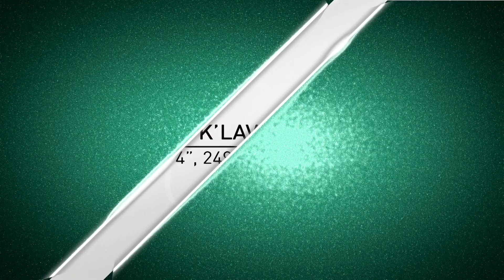Brugler's Draft Board: Who To Watch In CFP Championship | New York Jets | NFL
The Athletic NFL Draft Expert Dane Brugler shares which prospects to watch when LSU faces Clemson in the College Football Playoff Championship Game.